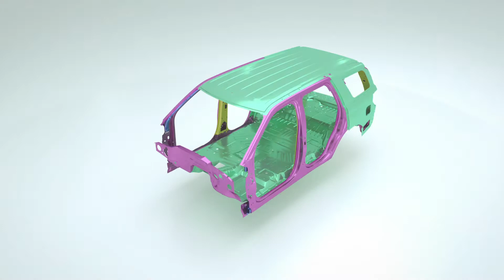Structural Adhesives for Versatility and Strength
Structural adhesives offer versatility and strength on a vehicle. In this information vehicle animation, view the various benefits and application areas of structural adhesives.